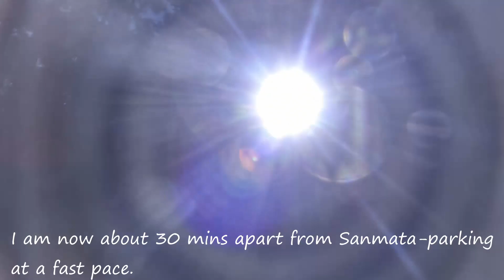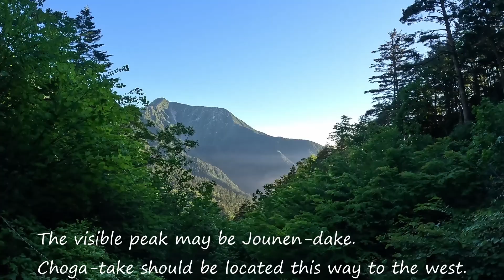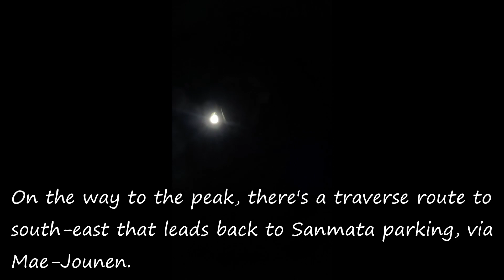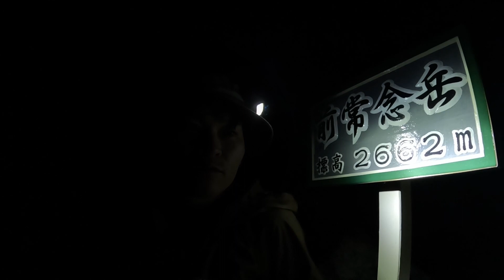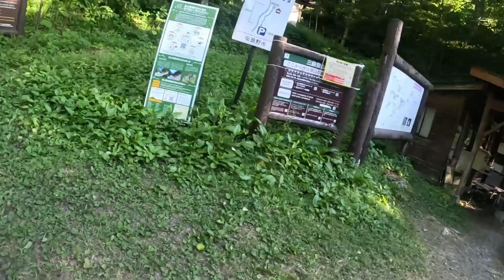Summer hiking: Chogatake - Jonentake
Cho and Jonen are believed to be among the top most noteworthy mountains in Japan.

North alps (in Nagano pref.), the name of great range of mountains in the middle of Japan, densely contains such larger scale targets including Cho and Jonen.

This is my trekking Vlog that subjects to a raw review of a relatively popular route; where I starts out of Sanmata to Jonen through Cho and then back around to Sanmata.

[Acknowledgement]

Please note that the following words that appear in the annotations are equivalent. The syllables are interpreted differently.

Chouga-take = Chogatake (official)
Jounen-take = Jonentake (official)